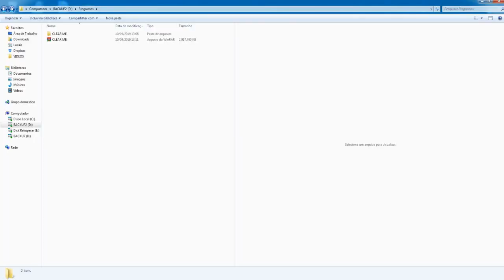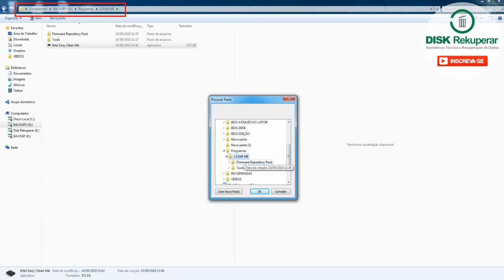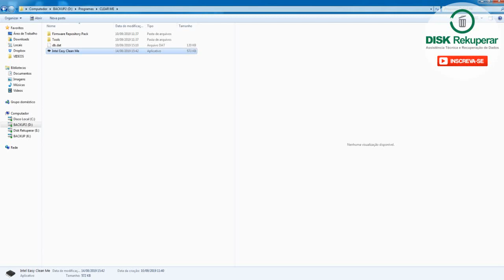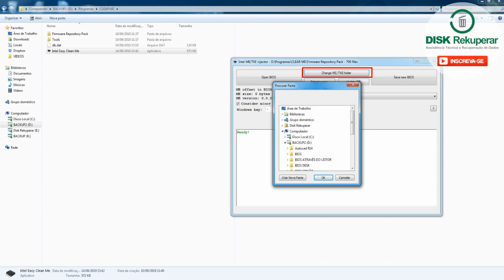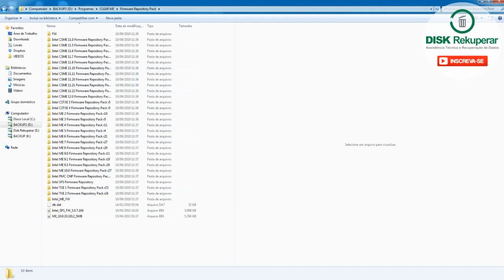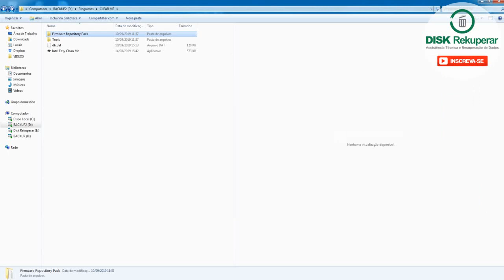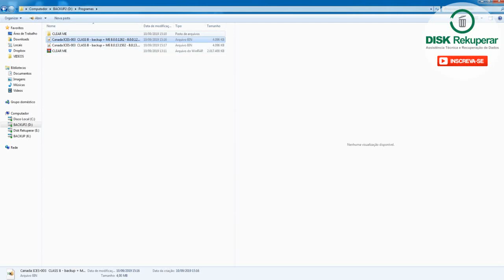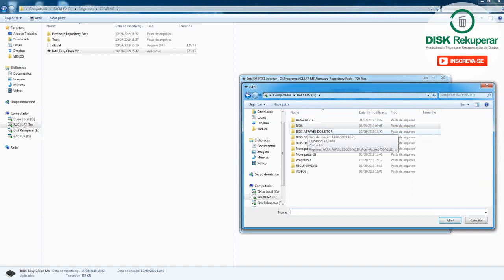Região ME. O que é? Quando e como fazer a limpeza. Passo a passo.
Neste video explico sobre a região me, quais os sintomas que leva a fazer a limpeza da região me e ensino como fazer essa limpeza.

Link para download do programa e banco de dados dos arquivos ME (tamanho do arquivo 2GB).